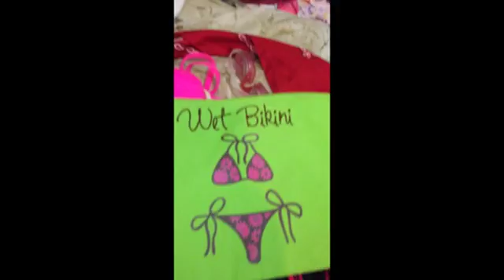Pack With Me For The Ranch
~My Instagram name has changed to allievluv the link to my instagram is below. I just wanted to make it more convenient for you all.
allie vLuv
There will be three winners and it ends the end of July. Please make your channel public and I will directly message you and announce the winners once you have been contacted.
Prizes:
1. Online Stylist Concierge Service free through my etsy ( Value- $15)
2. Online Style Concierge Service  free through my etsy ( Value $7)
3. $5 toward my Etsy Store ( Value $5)

If you would like to learn more about what you will be winning check out my Etsy store

This helps me to know what you enjoy watching and I know what content to create. I have been vegan for about five months and love to review new vegan products. Supporting new and upcoming businesses has always been important to me.
Have an enlightening and adventurous day!!

You Want To Talk Business My Email Is Linked Below

My Businesses:

Who Made My banner

I only use products I like and that my viewers would like. Please keep in mind I am vegan and like to use more natural products. I love helping small business grow and would be happy to help you build your business if I enjoy your product. I look forward to connecting with other entrepreneurs.

Allison Vota
Freehold, New Jersey, 07728